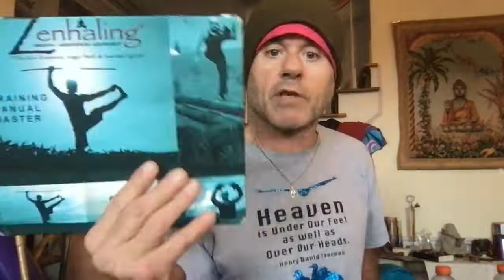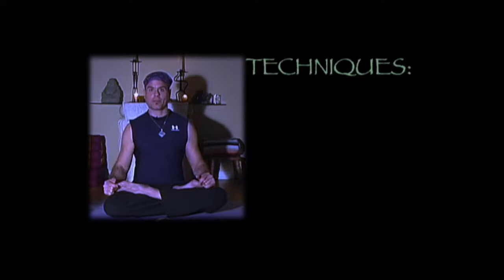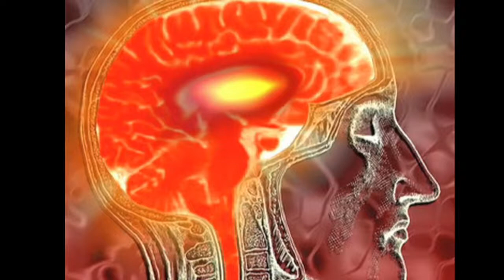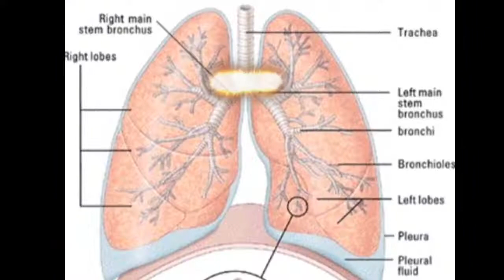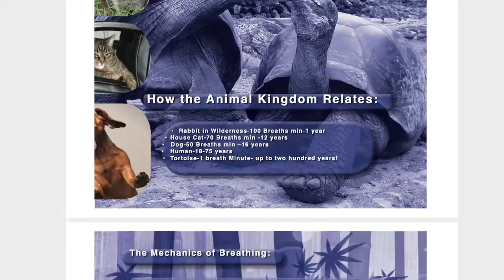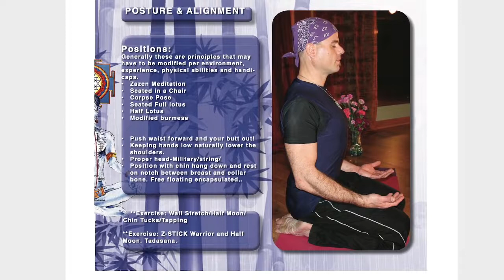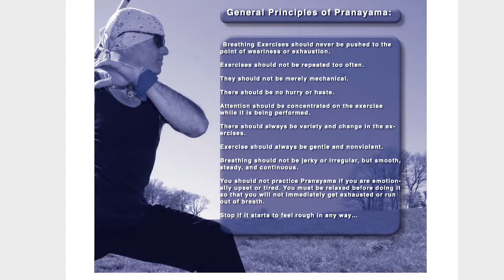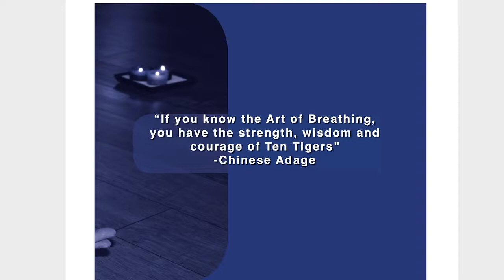The Art of Breathing The Basics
Review of The Art of Breathing (2008) and from Zenhaling Training Manual.